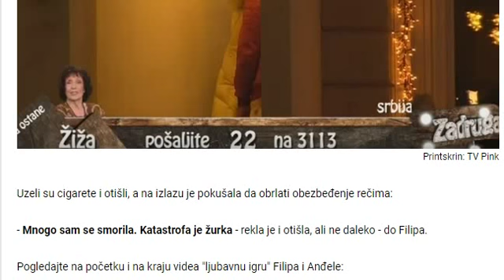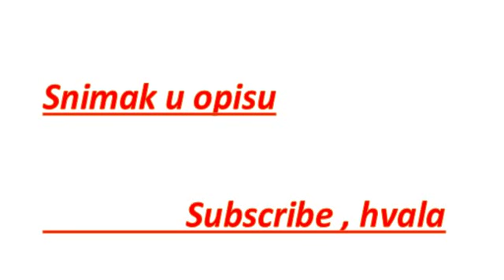IDEMO GDE NAS NIKO NE VIDI... Anđela Veštica porekla sve i prevarila dečka sa Filipom(VIDEO)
IDEMO GDE NAS NIKO NE VIDI... Anđela Veštica porekla sve i prevarila dečka sa Filipom, ali - SVI su videli! (VIDEO)